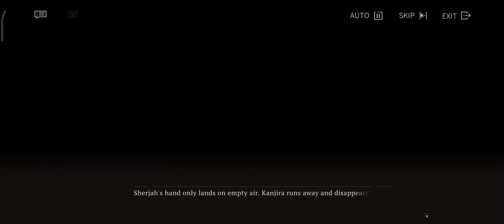(R7+) Reverse 1999 - Event - Journey to Mor Parkh - CN Dub EN Text - 07